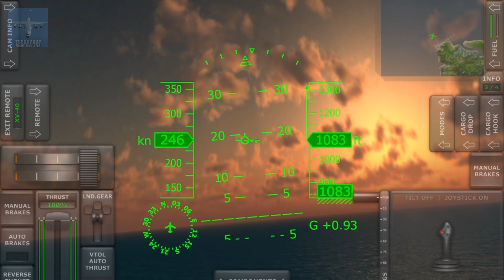XV-40 Plane to the Rescue | Turboprop Flight Simulator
𝙲𝚑𝚊𝚗𝚗𝚎𝚕 𝚖𝚘𝚍𝚎𝚛𝚊𝚝𝚘𝚛𝚜 𝚗𝚘𝚠 𝚑𝚊𝚟𝚎 𝚝𝚑𝚎 𝚛𝚒𝚐𝚑𝚝 𝚝𝚘 𝚋𝚊𝚗 𝚊𝚌𝚌𝚘𝚞𝚗𝚝𝚜 𝚝𝚑𝚊𝚝 𝚞𝚜𝚎 𝚘𝚏𝚏𝚎𝚗𝚜𝚒𝚟𝚎 𝚕𝚊𝚗𝚐𝚞𝚊𝚐𝚎 𝚒𝚗 𝚝𝚑𝚎 𝚌𝚘𝚖𝚖𝚎𝚗𝚝𝚜. 𝙿𝚕𝚎𝚊𝚜𝚎 𝚋𝚎 𝚌𝚊𝚛𝚎𝚏𝚞𝚕, 𝚘𝚛 𝚢𝚘𝚞 𝚠𝚒𝚕𝚕 𝚋𝚎 𝚋𝚊𝚗𝚗𝚎𝚍 𝚏𝚘𝚛𝚎𝚟𝚎𝚛!